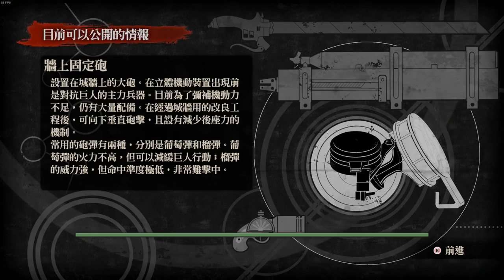人類最後希望！！ Attack on Titan《進擊的巨人》#4 【老頭】